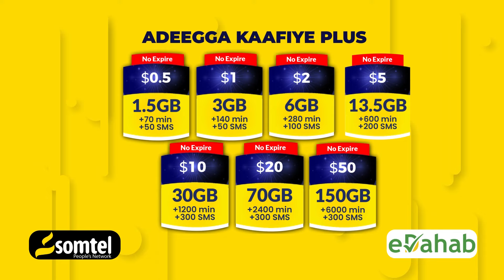Macalimiinta Jaamacadaha Muqdisho oo Canshuur lagu soo rogay iyo Macalimiinta oo war Ka so saaray.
Macalimiinta Jaamacadaha Gobolka Banaadir oo Sharci daro ku tilmaamay Canshuurta lagu soo rogay kuna hanjabay in ay Shaqa joojin sameyn doonaan.